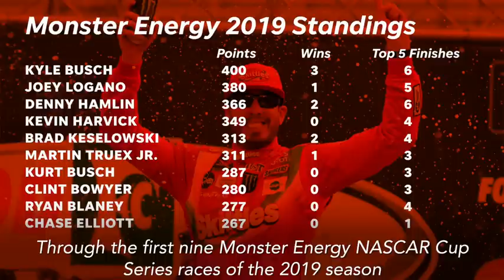NASCAR drivers to watch at Talladega's Geico 500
For The Win's Michelle Martinelli thinks these drivers have the best chance of winning at NASCAR's famously unpredictable track.